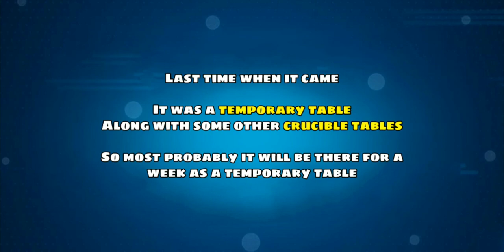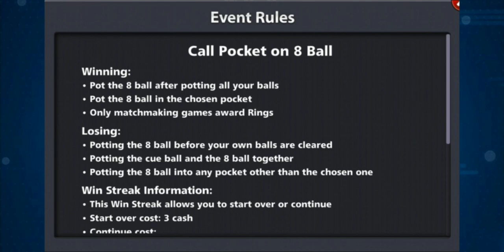CRUCIBLES HALL EPIC 8 BALL POOL || WISHES WINSTREAK IN 8 BALL POOL !!! ❤️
Crucible Hall Epic 8 ball pool..
Crucibles hall epic table is coming in 8 ball pool, with all balls indirect game rules... 💞💯

Wishes winstreak is coming next in 8 ball pool
In this video I will show you the table's look, cue ring and game rules of the upcoming event in 8 ball pool - Wishes win streak

Top 3 working golden breaks 👇🏻👇🏻👇🏻

8 Ball Pool is THE pool game for pro pool players and billiards experts. Accept no substitute: if you’re looking for the best free multiplayer game on your mobile, 8 Ball Pool by Miniclip is the #1 pool game loved by millions of users !